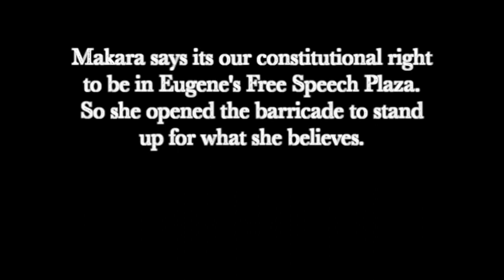Makara Heart Opens The Gates